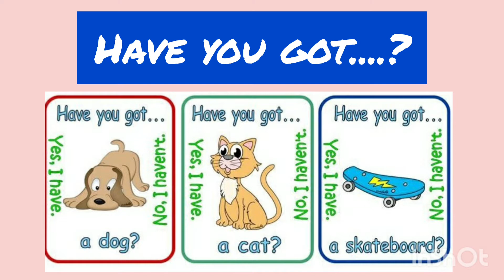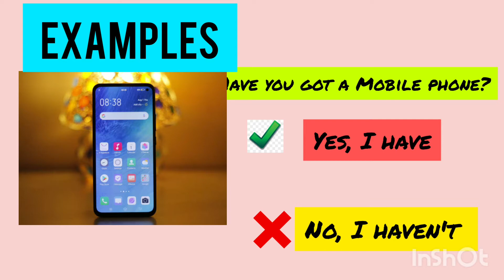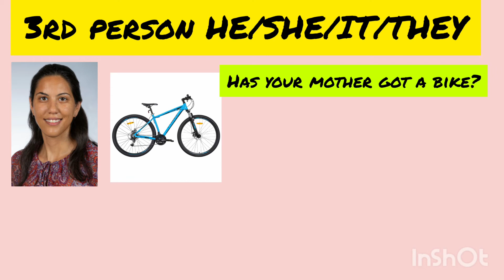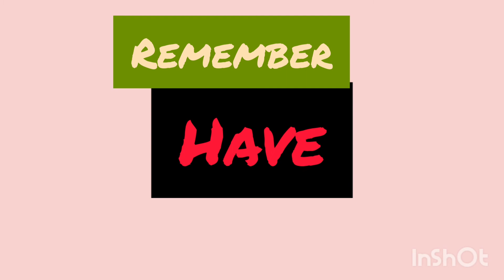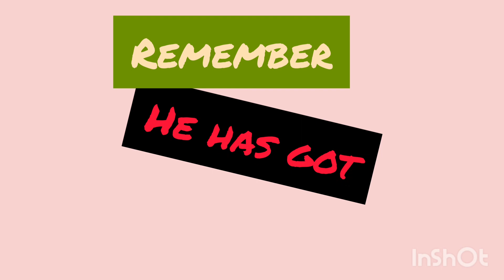Have got preguntas técnica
Yes-no questions. How many